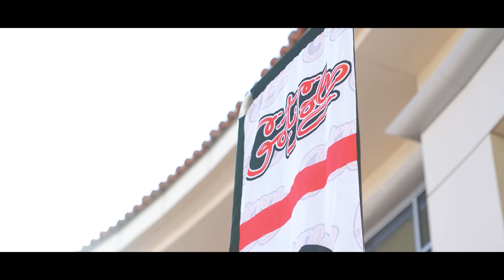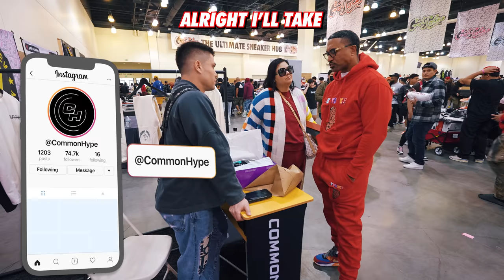CASHING OUT SNEAKERS AT LA GOT SOLE 2022! *We Got STEALS*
CASHING OUT $15,000 AT GOT SOLE LA! *Craziest Sneaker Event of 2022*
Today's video consists of cashing out at Got Sole LA 2022 the biggest sneaker event in Los Angeles. The sneakers we cash out on at sneaker event are the shoes that sell best in our Sneaker Stores. We bought a variety of sneakers and streetwear at the event like Nike Dunks, Jordan Retros, and grails. This is the biggest cashout on shoes we have ever done, spending $12,000 and needing a part 2 to the video. Let us know what you think of the shoes we bought today in the comments! These shoes are the best selling sneakers in our shoe store and are the reason we have to buy so many shoes in volume. Some of these sneakers can go up or down in the stock market of shoes over time.

CommonHype